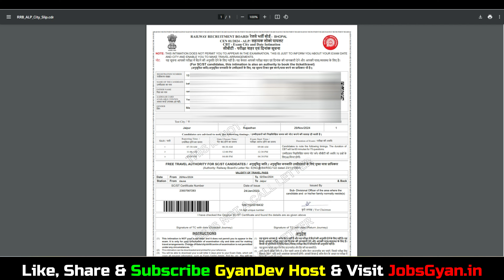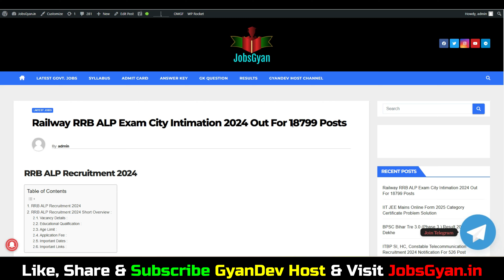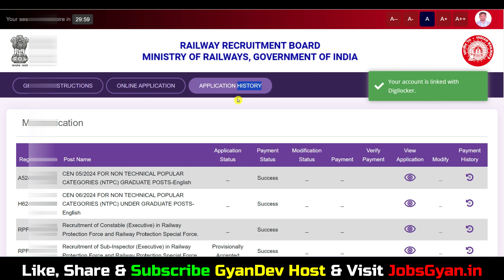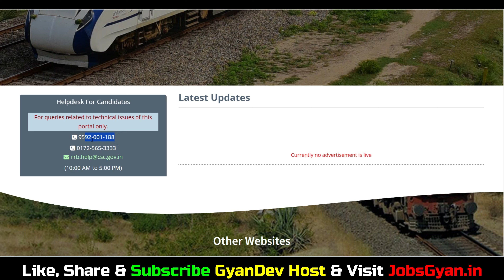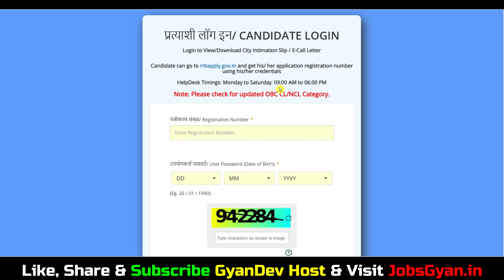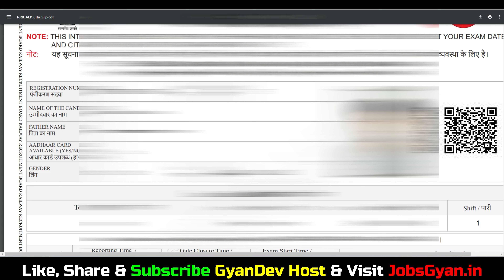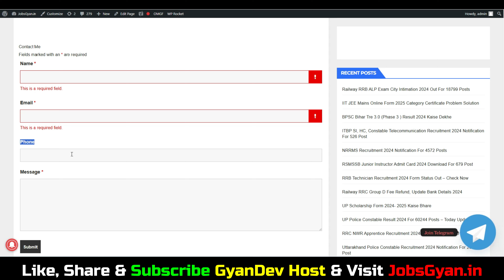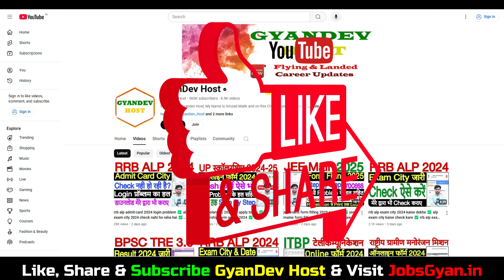rrb alp admit card 2024 nahi ho raha hai ✅ alp admit card 2024 not showing ✅ alp admit card 2024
Dosto, is video me maine aapko RRB ALP Admit Card 2024 ke bare me jise dekhkar aap log is bharti k bare me puri jaankari step by step jaan payenge, i hope ye jaankari aapke liye faydemand rahegi. so do watch full video..

Aapka Dost
GyanDev Host